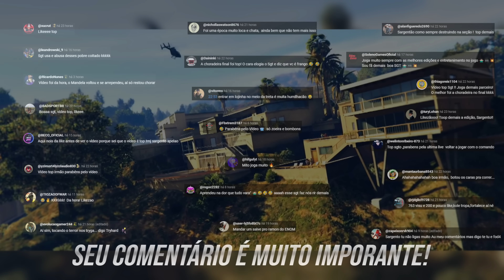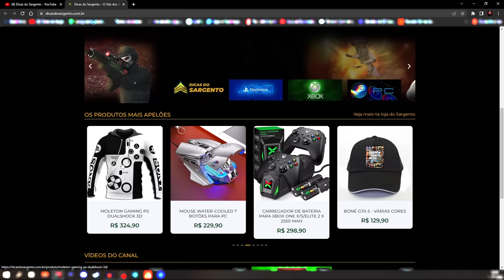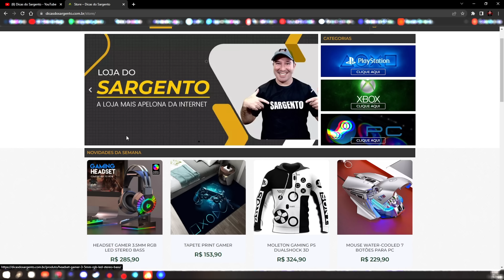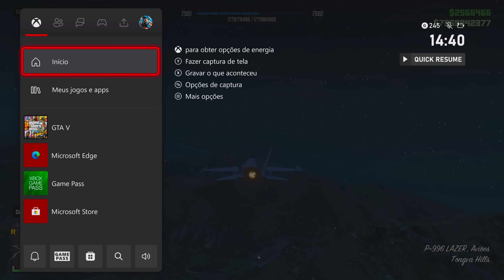Fui irritar dois TRYHARDS do mesmo comando na sessão pública do GTA online!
👨🏻‍💻 Téo Modz: (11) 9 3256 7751
👨🏻‍🎨 Editor Murdock: (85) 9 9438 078

🕹️ Onde jogo: XBOX ONE, PS4, PS5 e PC.
💻 Meu notebook: Acer Nitro 5, i5 10 300H, PCI-Express 3.0, 16 GB DDR4, NVIDIA GeForce GTX 1650 Ti 4GB.